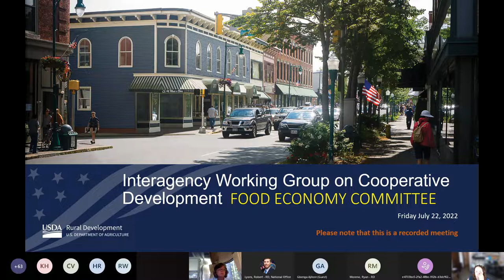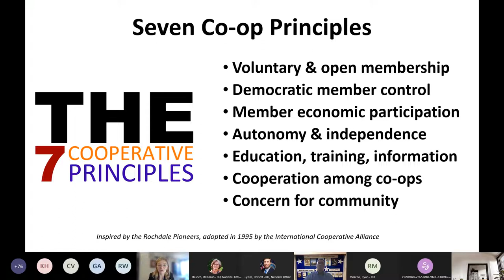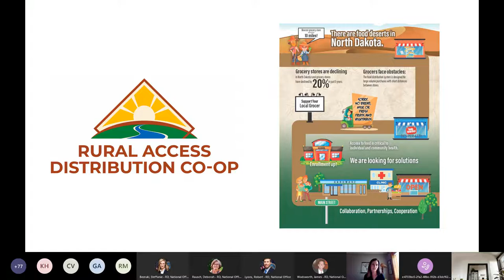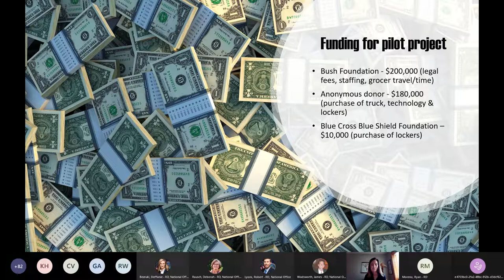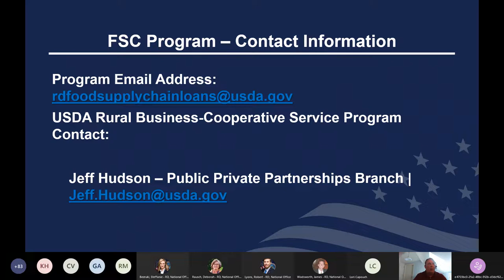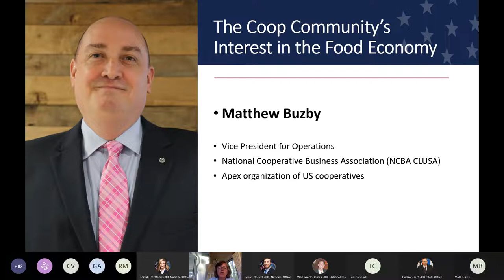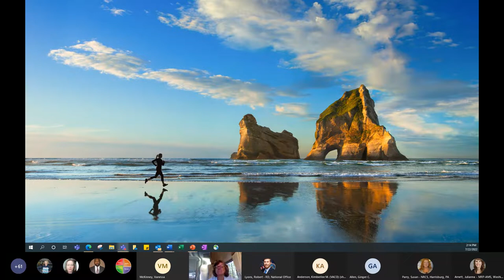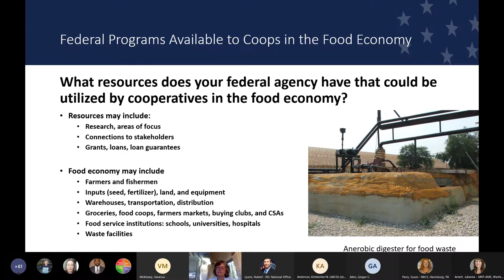Cooperative Development - IAWGC Food Economy Committee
(July 22, 2022) The Interagency Working Group on Cooperative Development spearheaded by USDA Rural Development's Rural Business-Cooperative Service held four virtual committee meetings designed to share information on cooperative conversions, the environment, the care economy, and the food supply chain. Nearly 100 representatives from across the federal family joined the working group with the goals of educating the public about cooperatives as a development tool; facilitating better coordination among federal agencies with jurisdiction over cooperative development and operation; and begin building out an effective interagency website to pool cooperative resources from federal agencies, state agencies, and cooperative allies.

Federal agencies involved include the U.S. Small Business Administration, the U.S. Economic Development Agency, Environmental Protection Agency, Department of Labor, Veterans Affairs, Center for Disease Control, Department of Health and Human Services, the General Services Administration, the Department of Transportation, Department of Energy, and the Federal Reserve.